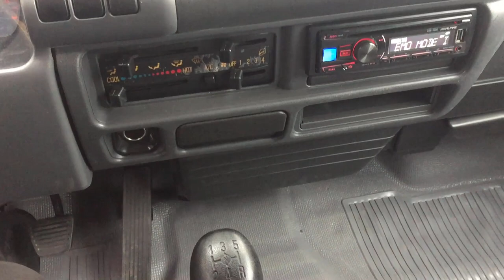Xe tải Isuzu cũ 1.9 tấn QKR55 thùng bạt đời 2016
Bán xe tải Isuzu cũ QKR55 thùng bạt đời 2016